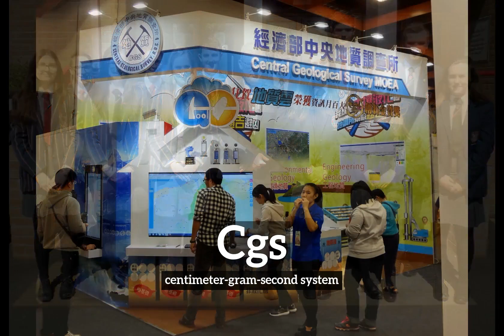What is Cgs? | How to Say Cgs in English? | How Does Cgs Look?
Learn how to pronounce cgs with Imago Spectrum.

What is cgs?
How does cgs look?
How to say cgs in English?
What does cgs represent?
What is the defintion of cgs?

Imago Spectrum allows you to easily memorize common English words and phrases by joining visual and auditory learning environments into a short video. Focus on the images and repeat cgs several times for best retention results.

In this video we are speaking the word, cgs. Do take note of how cgs is spelled.
The definition of cgs is listed below the word in the video.
Cgs:  centimeter-gram-second system